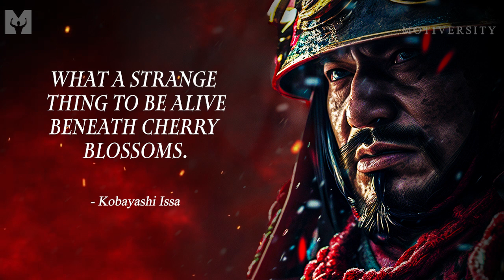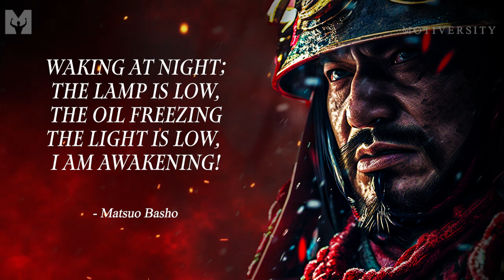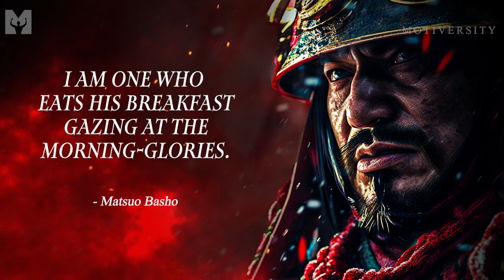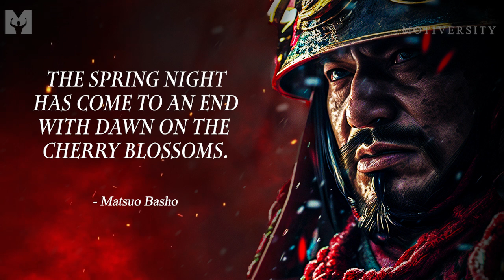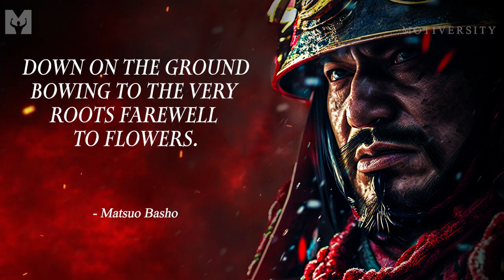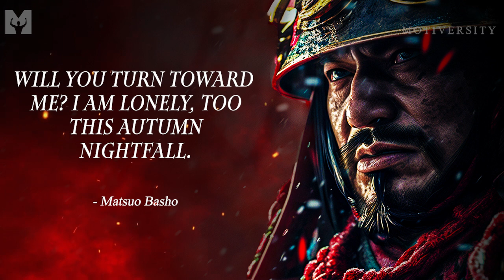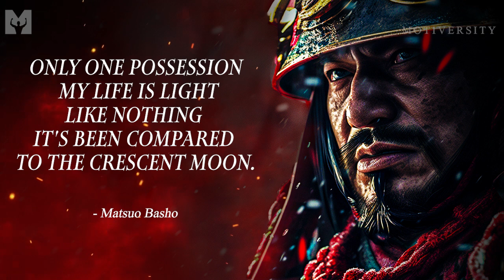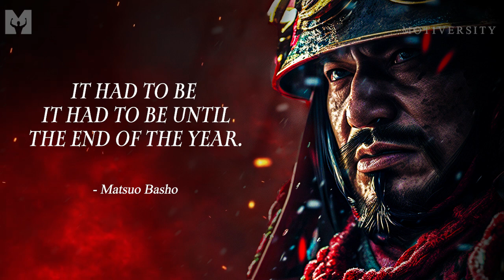70 Japanese Haiku To Bring Zen Into Your Life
These are powerful quotes and haiku from famous poets Matsuo Bashō, Masaoka Shiki, Kobayashi Issa, Takahama Kyoshi and more, that will leave you breathless and inspired as you continue your journey to find your inner warrior and path.

▶Speaker:
Jarrett Raymond

►Music